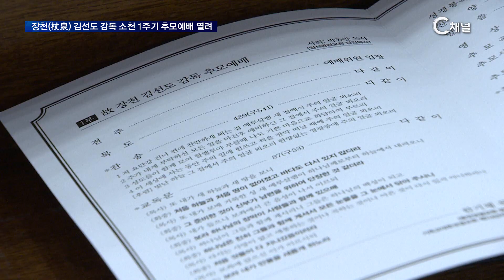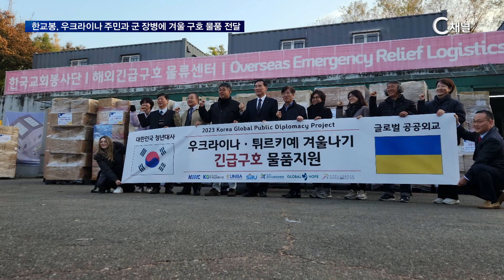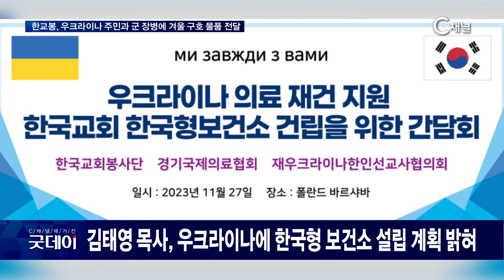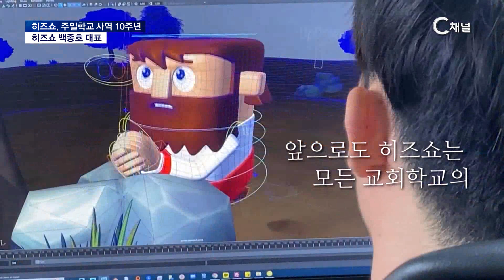C채널 굿데이 131회 [2023/11/28]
2023/11/28 방송

* 시청방법
- IPTV: KT Olleh TV 235번, SKB Btv 304번, LG U+ 272번
- 케이블: 티브로드 227번, LG헬로비전 290번, 딜라이브 305번, 현대HCN 548번, CMB 97-2번